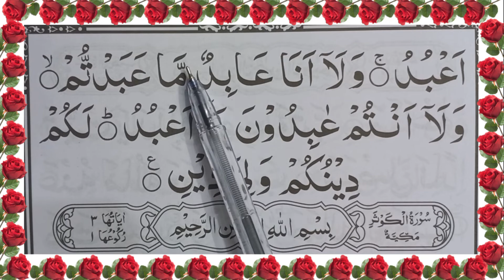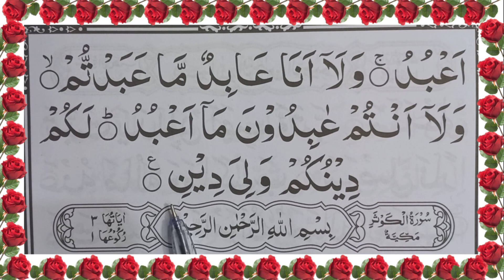درس ۷ آموزش روخوانی قرآن مجید بطور ایجیگی برای مبتدی و متوسط / سوره کافرون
هدف من از این چینل و از این ویدیو ها این است که شما عزیزان بتوانید با کلام الهی بیشتر آشنا شویید و بیشتر انس بگیریبد.
اگر میخواهید قرآن بیاموزید با چینل ما همراه شوید.